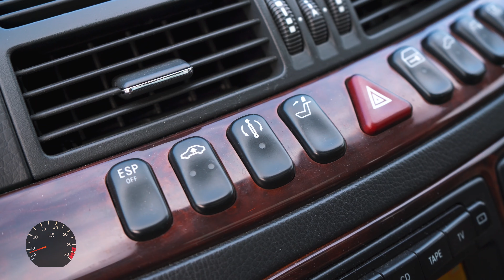Der Fond, des Mercedes-Benz 200E (W124), und deren "Features" (Teil 3)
Wir hoffen, es gefällt Euch und wir würden uns über ein Like, Abo und natürlich auch über Eure Kommentare freuen :-)